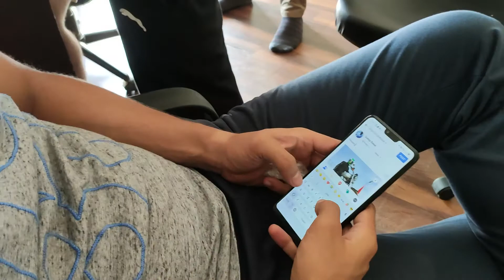Woke up early to ride my kawasaki ninja zx10r mousam ne diya dhoka | farmhouse tour | Sunday meet-up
hey guys welcome back to channel I hope you like my content
let me know what content you want to see